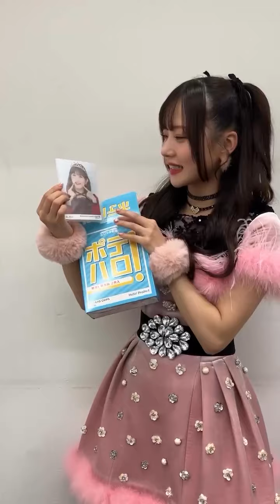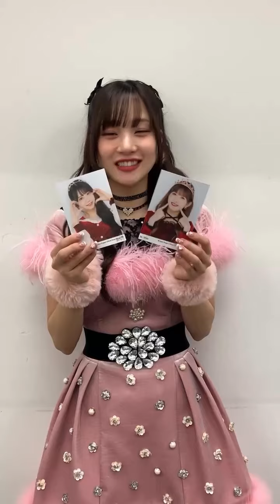hello shop official-Instagram